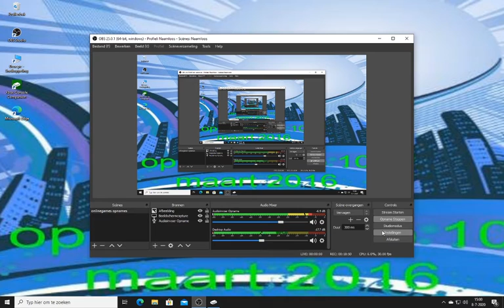minecraftsurvival# 212 dit is mooier